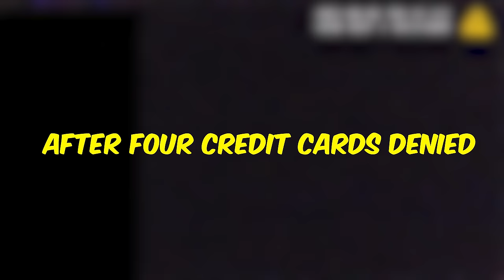Mother and Daughter Arrested for Credit Card Fraud After Spending $1,500 In Liquor Store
On June 3, 2021, an officer received a 911 call from a local liquor store owner in Florida. The owner grew more suspicious when two ladies entered the store and tried to purchase five bottles of Dom Pérignon, which was worth three hundred dollars each, totaling a bit over $1500. Worse still, the suspects are a mother and daughter